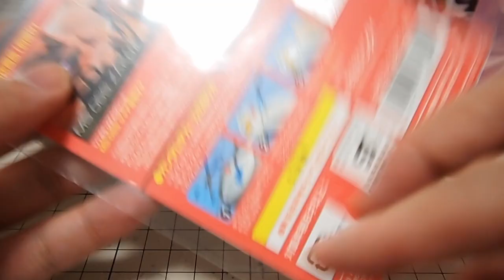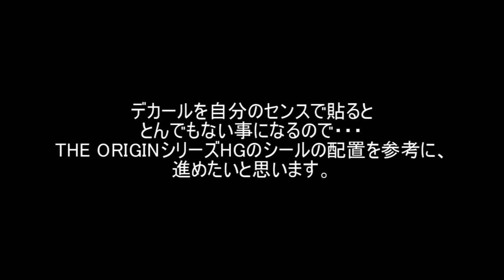「HGUC（REVIVE） グフ（MS-07B GOUF）」の巻き#26デカールを貼る※マークセッター / 機動戦士ガンダムのガンプラ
「HGUC（REVIVE） グフ（MS-07B GOUF）のレビュー」
の巻き
今回は、塗装します！
いつになるか・・・分かりませんが。

グフの機体解説

一年戦争時、ジオン公国軍は地球侵攻用の主力機として「MS-06F ザクII」の陸戦仕様である「MS-06J 陸戦型ザクII」を投入した。しかし、本来宇宙用に開発された機体の改修には限界があったため、ジオニック社は新たに純陸戦用の機体である「グフ」を開発した。さらに、重爆撃機兼輸送機である「ドダイYS」に積載されての移動や空中戦を考慮し、ザクでは指揮官機用だった頭部通信アンテナ（ブレードアンテナ）を標準装備とすることで、ドダイとの連携能力を強化している。

開発は地球降下後に制圧した北米キャリフォルニア基地で行われ、やがてMS-06JをベースとしたYMS-07 プロトタイプグフが完成した。当初はMS-07 グフとMS-08の二つのプランが並行して進められたが、MS-08プランはYMS-08A 高機動型試験機の5機をもってYMS-07A グフのプランへ統合された。ただし、のちにMS-08の型式番号を継承したMS-08TX イフリートが製作されている。

YMS-07Bは対MS戦用の固定武装を追加装備したYMS-07の3号機以降の機体を実戦投入したもので、この機体の仕様が本格量産型の基となった。ランバ・ラルが搭乗したのはこのタイプである。ラル機はチューンナップが施されており、のちの量産型よりも高い性能を誇ったという。ラル機のほかには1機がMS-07Hの開発母体として流用されたことが記録されている。ラルのパーソナルカラーである青の機体色は、その後の一般量産機にも採用されている。